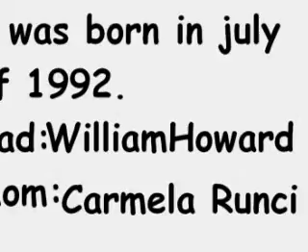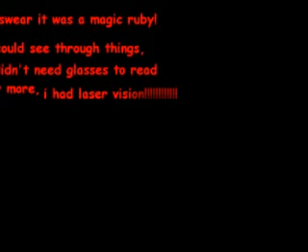The gabbz Part1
Gabbz becomes a super hero